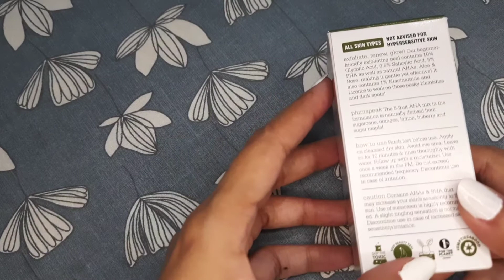Plum Green Tea & AHA,PHA,BHA Exfoliating Peel Review/What is AHA, BHA, PHA/why are they required??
Hello friends,

Today's video is about New launched plum exfoliating peel

I shared my view about the product.

Shruti💞